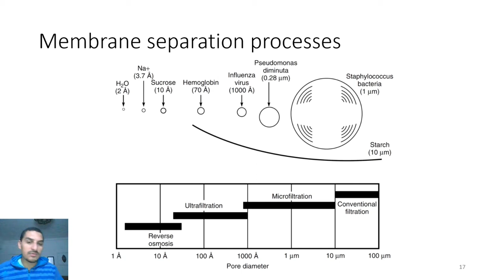ENV520 - Lecture 8-4 - Membrane separation - membrane processes